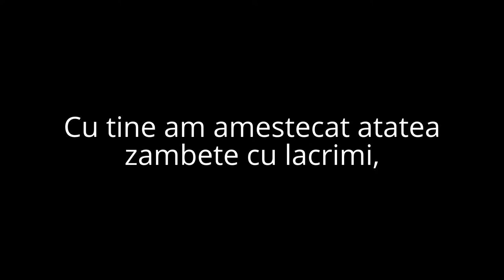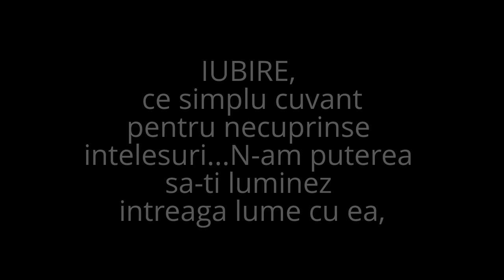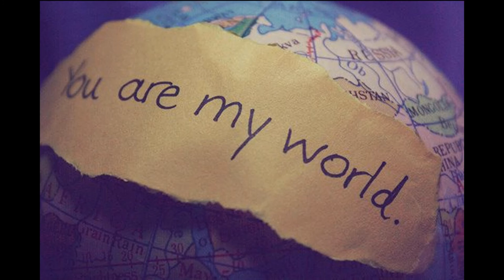this one's for you :)